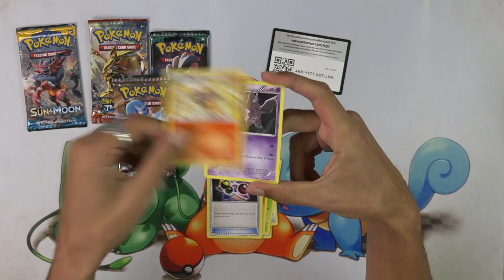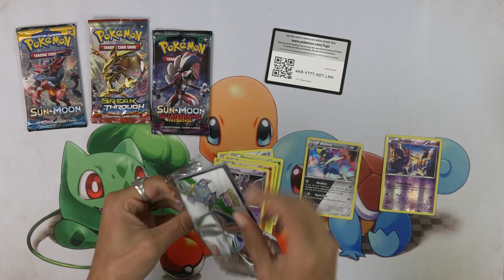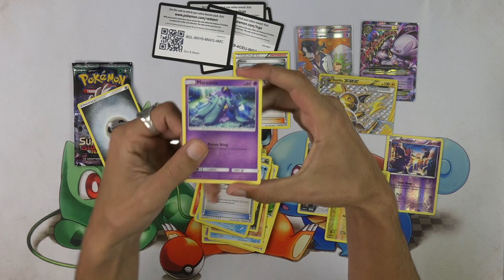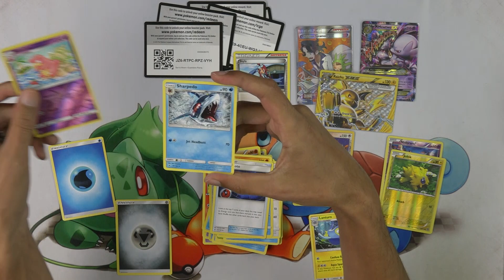Pokemon Mystery Power Box Opening